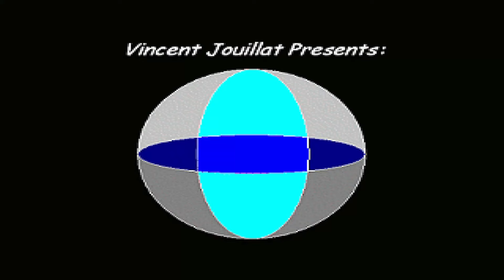Zelda: Return of the Hylian 🌿 #14 [Ein Ende mit Titel] Lets Play I Zeldajunge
Nach dem Sieg über Ganon (in "A Link to the Past") weiß niemand, was sich Link vom Triforce wünschte. Aber dieser Wunsch vereinte die Licht- und Schattenwelt und erweckte die Nachkommen der 7 Weisen wieder zum Leben. In Hyrule war wieder Frieden eingekehrt. Leider hat dieser Wunsch aber auch Ganon und seine Handlanger wiederbelebt. Nun bereitet er seine Rache vor. Eines Nachts spricht eine vertraute Stimme im Schlaf zu Link und ein neues Abendteuer beginnt…

Mit deiner ehrlichen Meinung, kannst Du mir helfen diesen Kanal noch besser zu machen. Bewerte meine Videos, oder lass doch einen höflichen Kommentar hier.

► Entwickler:
- Nintendo
- Vincent Jouillat: Programmer of Zelda ROTH and OLB and team leader for Zelda 3T.
- Lobalùz: Scriptwriter of OLB, translator and co-admin of the forum.
- Harvestland: Graphist of OLB, site design.
- Raiden: Illustrator for ROTH and OLB, title screen and opening.

► Publisher:
Nintendo

► Plattform:
Windows

► Genre:
Adventure, Action

► Release:
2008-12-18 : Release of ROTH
Unterstütze die Entwickler in dem auch du kostenlos die Welt rettest und es jedem weiter sagst!